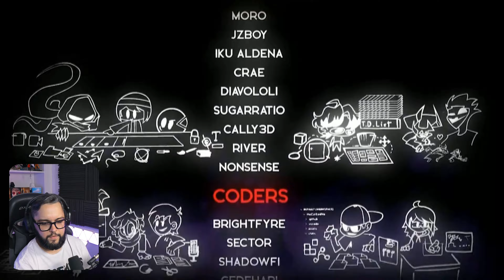EN PROBLEMAS | Friday Night Funkin Argentina | #136